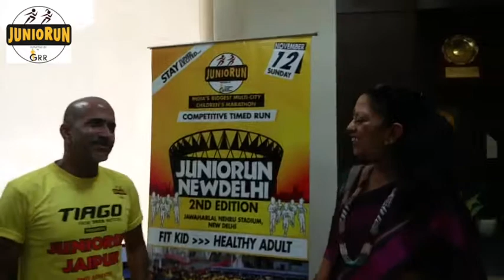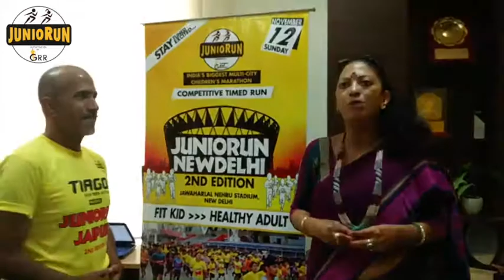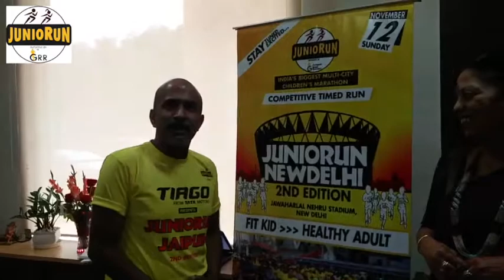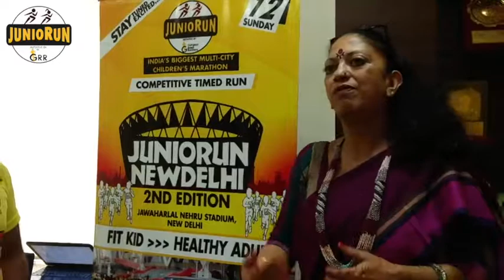Assembly talk at various schools for JUNIORUN